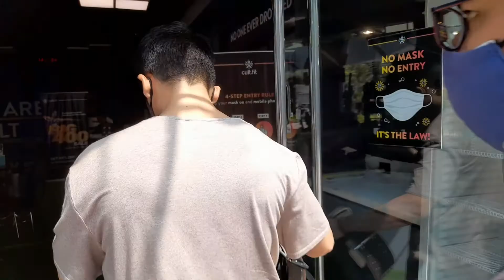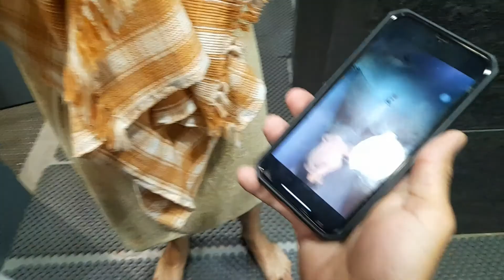Squats and Masti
LIKE | SHARE | COMMENT | SUSBCRIBE

About us;
WE HELP YOU IN YOUR FITNESS GOALS.
STAY FIT ! STAY HEALTHY ! KEEP SMILLING !